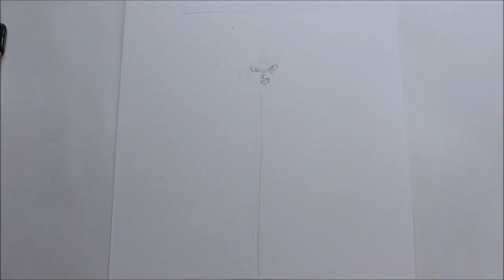Dibujando a Bardock | Drawing Bardock | DGB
Hola chicos hoy les traigo a Bardock de Dragon Ball Super espero les guste este nuevo video y si te gusto dale like y suscribete para mirar mas videos asi :D

Materiales
- Hoja Opalina
- Marcadores fino y ultrafino Sharpie
- Marcadores Touch Five
- Colores Prismacolor Premiere

Dibuja a (Grupo en facebook donde podras compartir tus dibujos con nosotros y toda la comunidad)

Musica
aTobu - Candyland
Gracias por seguir hacindo musica tan buena